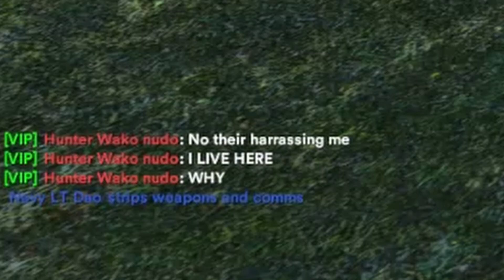Server Owner Teaches Me How To Troll With My Jedi Powers - Gmod Star Wars RP Jedi Trolling